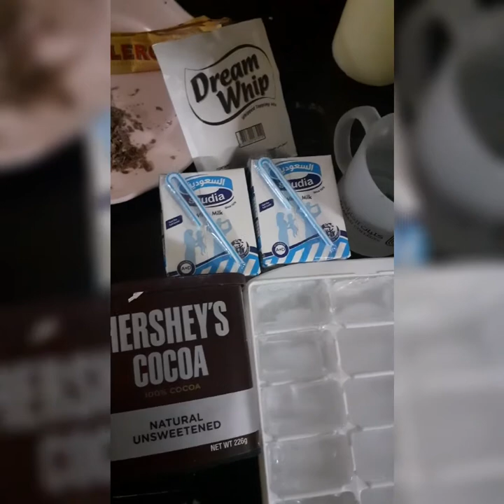Dalgona/ coffee with Hersheys